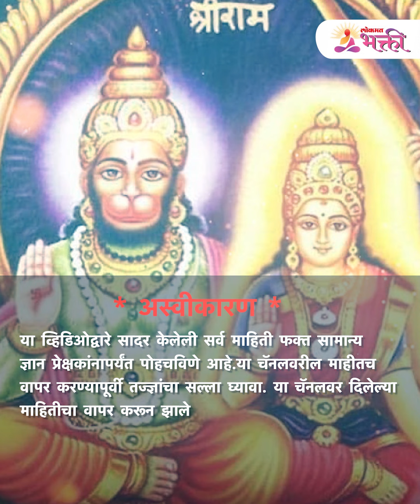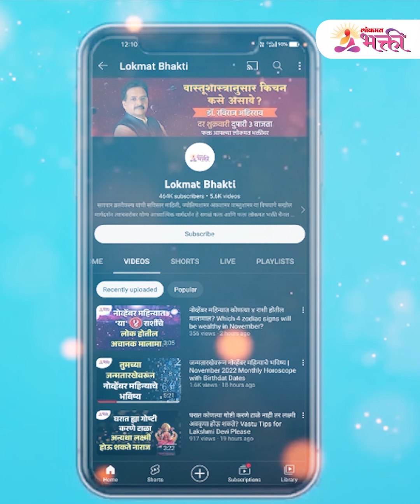बजरंगबलीचा फोटो घरात लावा पण अशी काळजी घ्या, श्रीराम तुमचे कल्याण करतील | Vastu Tips | Lokmat Bhkati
तुम्हाला प्रत्येक घरात हनुमानाची मूर्ती आणि फोटो पाहायला मिळेल. पण वास्तू शास्त्रानुसार हनुमानाची मूर्ती योग्य दिशेला आणि योग्य जागी ठेवल्यास जीवनात खूप फायदा होतो, श्रीराम आपलं कल्याण करतात असे सांगितले जाते.